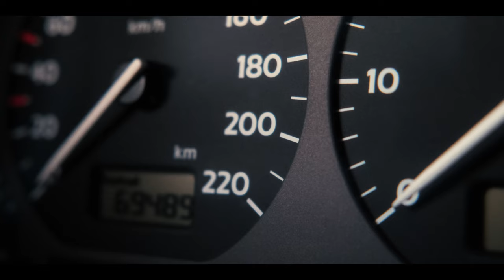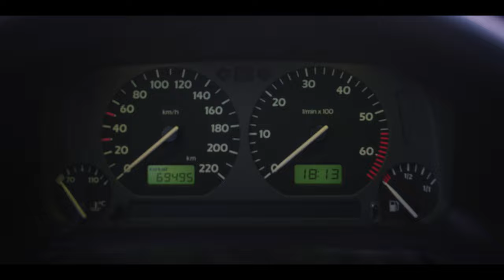SOME DAY OUT - one car, one camera and me.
Episode.1 (of maybe more to come)

Lately I've been getting really interested in the concept of making a video. Here is one. It's my first ever self-cut and self-graded video, so please keep that in mind. I still need to figure out all those turns and switches within in DaVinci before I can get the footage to where I'd like to get it. But hey, at least it's out there for now. So please make yourself some coffee and enjoy this short ride with my '96 Volkswagen Golf 3. Her name is "Margot" btw. Cheers.

Shot on:
Fuji XT3
Tamron 17-70mm